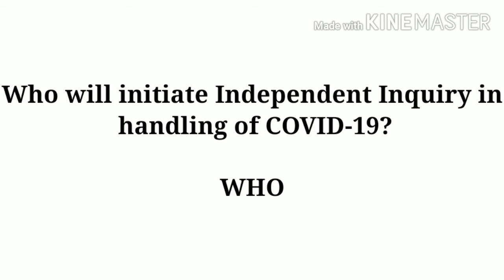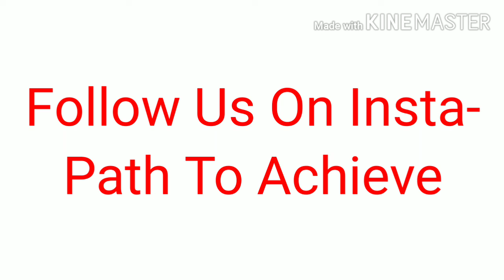21may current affairs | Daily current affairs | Top one liners.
In this video, we are going to learn the top one liners for 21st May.